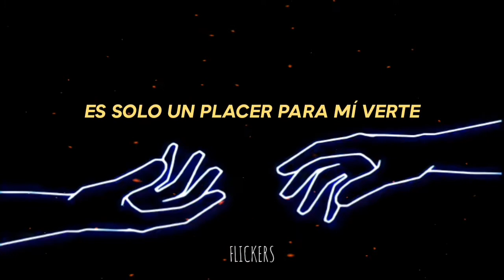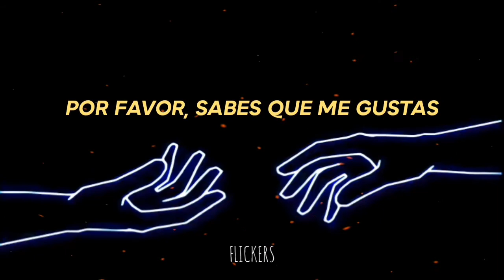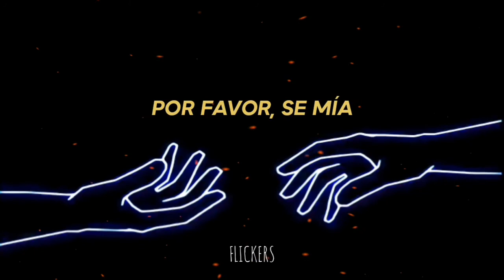Jindie - So Lonely, So Let Me | Letra en español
Holaa, espero te guste el vídeo 😄 La letra no es tal cual lo dice la canción, hago modificaciones para que esta tenga más sentido en español, o simplemente para conservar la intención de la misma c:

Dejame en un comentario qué canción te gustaría que hiciera en un vídeo 👇🏻👇🏻